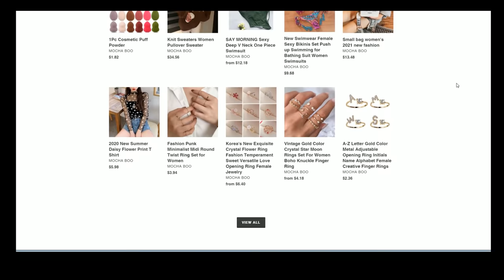Анааш + Машин..? (Bad guys at ZOO EP-3) w/@Alienx Mongolia